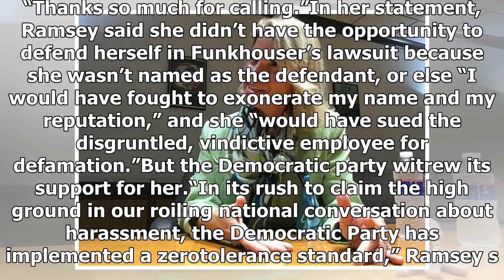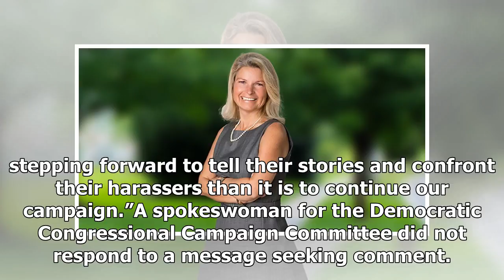Hot News - Congress candidate kansas drops out through ual harassment claim of administrative divis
Hot News - Hot News - Congress candidate kansas drops out through ual harassment claim of administrative divisions of South

Given the monthslong  of allegations of ual harassment by powerful people, the big political news in Kansas on Friday ed numbingly familiar A prominent Democratic congressional candidate quit the 2018 race after journalists unearthed a former subordinate’s claim of ual harassment. But there was a twist. The candidate is a woman, Andrea Ramsey, and the alleged victim is a man who said she fired him for refusing her ual advances more than a decade ago. Ramsey appears to be the first prominent woma...